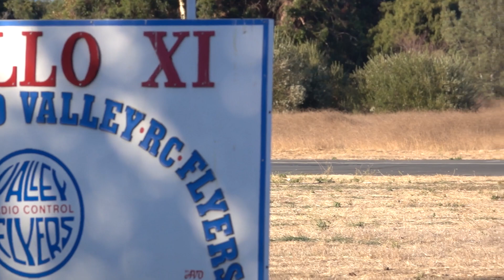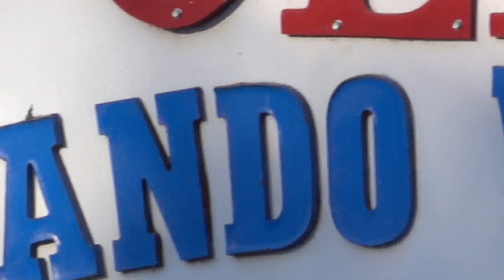MAH08082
nehorai swartz